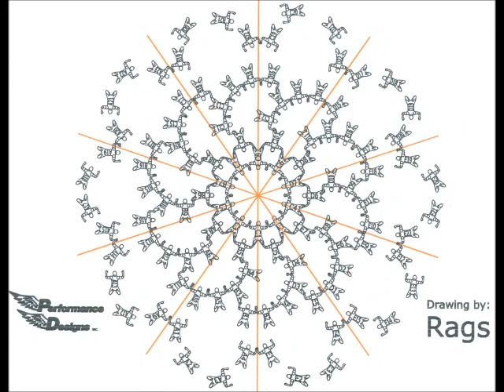SkyQuest 2013 - Kaleidoscope Dives